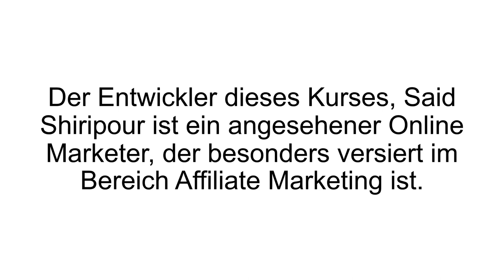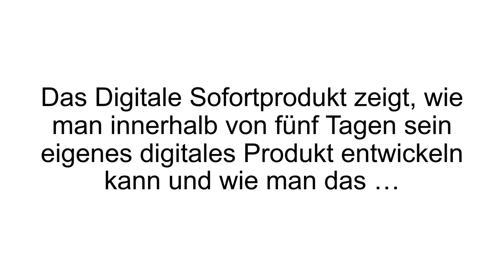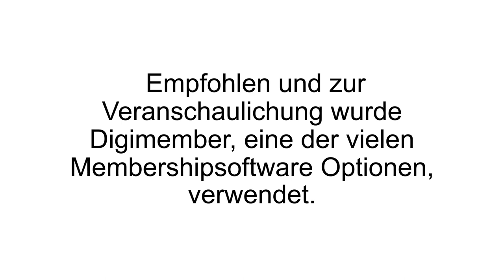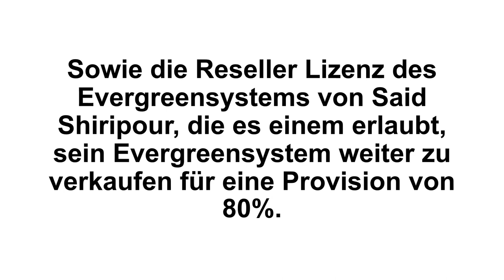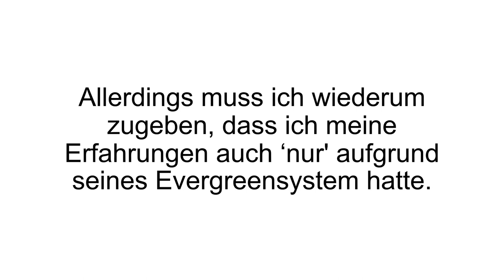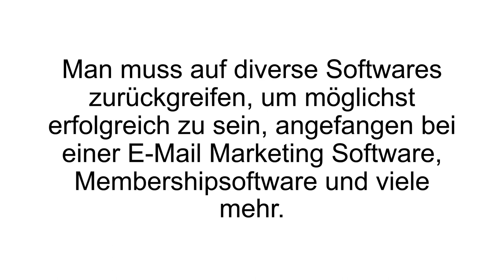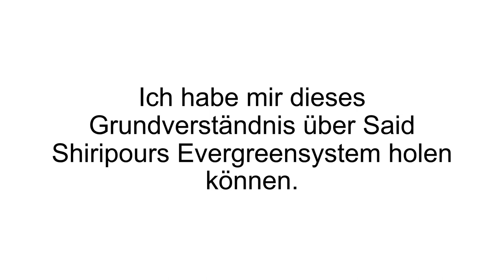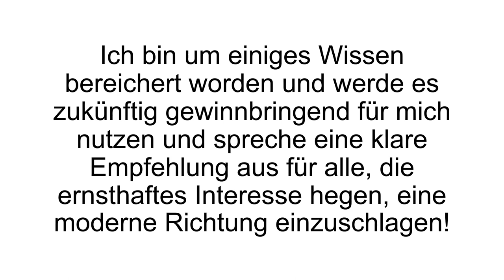[FAZIT] StartUp Produkt Erfahrungen + Review | Said Shiripour - Videokurs im TEST!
Das StartUp Produkt Erfahrungen. Wir haben das StartUp Produkt von Said Shiripour im Test gehabt und erzählen Euch im Video, was wir davon halten.

Said Shiripour ist wohl einer der bekanntesten Namen im Bereich Online Marketing. Seine Firmen (Rocket Empire, Love Empire...) und seine digitalen Infoprodukte wie das Evergreensystem sind durch die Bank weg erfolgreich. Nun hat er ein weiteres Produkt gelauncht: das Digitale Sofortprodukt oder StartUp Produkt. Dabei handelt es sich um einen Videokurs, der einem zeigt wie man Schritt für Schritt zu einem eigenen digitalen Produkt kommt. Der Kurs setzt sich aus 12 Modulen zusammen, die aufeinander aufbauen.

Das erste Modul zeigt wie man eine Nische findet und wie man analysiert, ob sie geeignet ist. Dabei muss man auf viele Eigenschaften achten, die unbedingt erfüllt sein sollten, damit es sich am Ende lohnt. Im zweiten Modul geht es an die Erstellung des Produktes und wie der Ablauf am besten aussehen sollte. Das dritte Modul behandelt den Aufbau eines Mitgliederbereiches, wie man eine Login und Logout-Seite erstellt und wie die Hauptseite und Inhaltsseite aussehen sollte. Im vierten Modul geht es um ein eigenes Logo und Branding und warum es so wichtig ist. Die nächsten zwei Module thematisieren die unterschiedlichen Zahlungsanbieter, deren Einbindung und Membershipsoftware.

Im siebten und achten Modul werden Landingpages, Produktpräsentation und Zielgruppen und die Vorteile von Webinaren besprochen. Neun und zehn verdeutlichen die Wichtigkeit des Brandings erneut und wie man einen geeigneten Videoanbieter außerhalb von Youtube findet. Die letzten Module gehen auf Outsourcing und optimierte Arbeitsprozesse ein.

Wenn Du mehr zu dem StartUp Produkt erfahren willst, dann schau JETZT bei Produkt-Kenner.de vorbei!